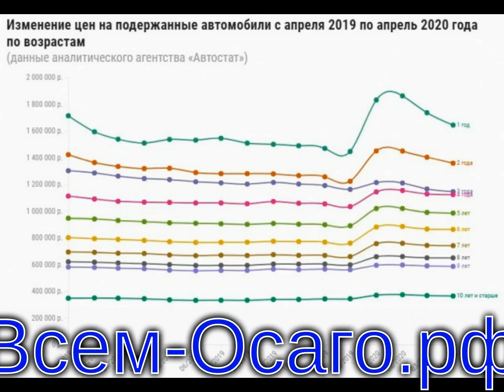Подержанные машины дешевеют второй месяц подряд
Эксперты Дрома отмечают снижение цен на подержанные машины второй месяц подряд. В апреле 2022 года автомобили с пробегом подешевели на 16% к уровню марта, в мае эта тенденция продолжилась.

Средняя цена выставленного на продажу автомобиля б/у в России в мае упала на 12% относительно апреля и составила 851 000 рублей. При этом предложение выросло на 7%, а спрос практически не изменился. В целом же с начала года автомобили б/у подорожали в среднем на 5%.

Самыми популярными моделями с пробегом стали Lada Priora, Toyota Corolla и Lada Granta. Все они подешевели за май в среднем на 6–7%. Сильнее всего упали в цене дорогие модели, стоимостью от 2 млн рублей и выше. Так, подержанные Mercedes за прошедший месяц стали доступнее в среднем на 100 000–250 000 рублей.

— Спрос на машины не растет, и продавцы, которые заинтересованы быстрее продать свой транспорт, вынужденно снижают цены. При этом летом, в отпускной сезон, продажи всегда идут на спад, поэтому тренд на снижение стоимости может продлиться, — отмечает аналитик Дрома Алексей Гришин.